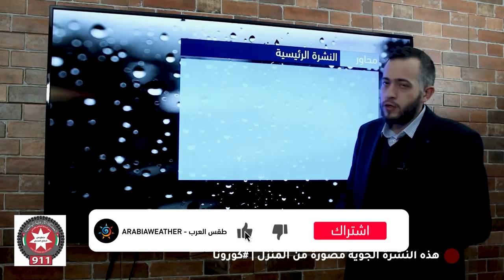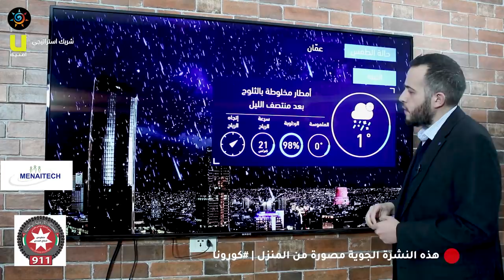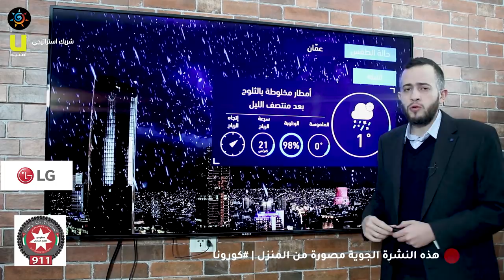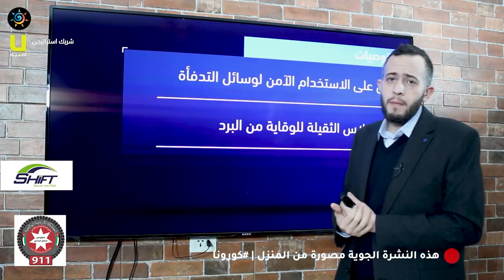طقس العرب - الأردن | النشرة الجوية الرئيسية | الجمعة 2020/3/20